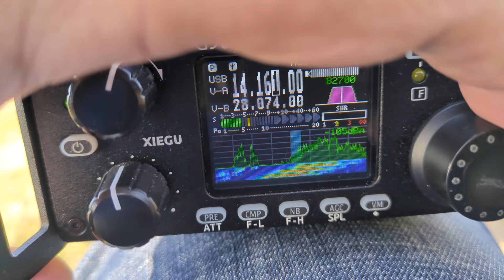Esto que es? estoy en el medio de la nada. como puede pasar esto?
Datos acá